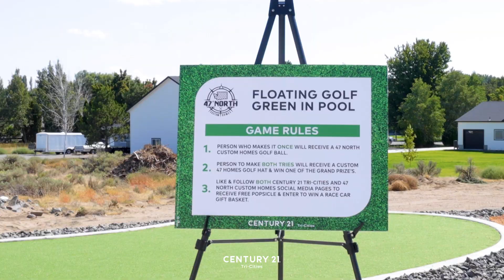First Day of the 2023 Parade of Homes™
Make your way out to the Parade of Homes™ and support all the local businesses that make the Parade possible! So much talent and craftsmanship goes into these homes - it’s definitely a highlight of the year!